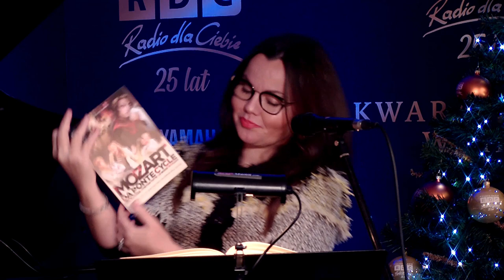ŚWIĘTA Z RADIEM DLA CIEBIE. Koncert Aleksandry Kurzak i Roberta Morawskiego!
Wyjątkowy, świąteczny recital w studiu Radia dla Ciebie! Wybitna śpiewaczka operowa Aleksandra Kurzak wystąpiła przy akompaniamencie znakomitego pianisty - prof. Roberta Morawskiego. Zapraszamy!